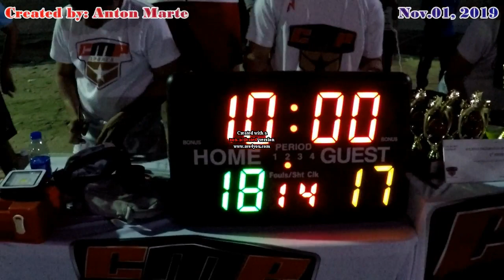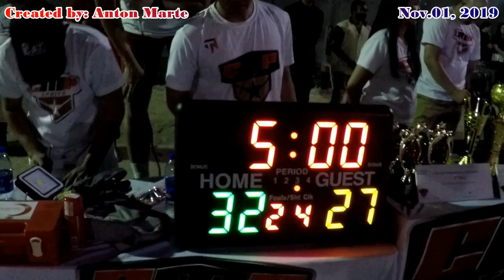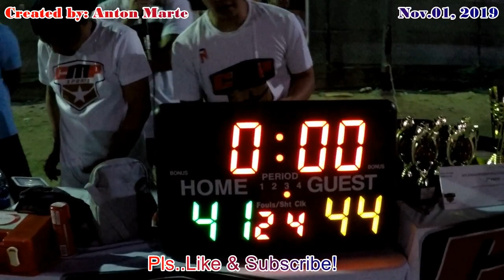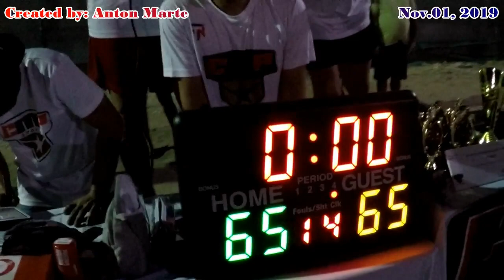Championship season 1, South Ballers vs Fashion Rerun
Walang kukurap sa napakagandang laban na ito. Panalo na at natalo pa. Laglag ang trophy's sa Overtime..Sori po at di sinasadya.